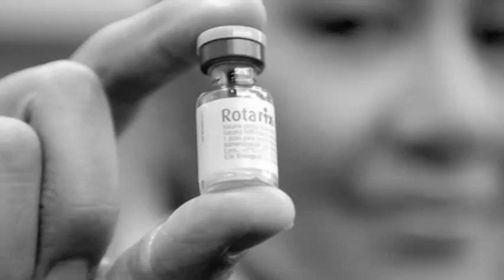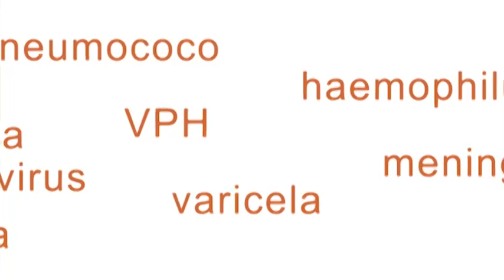GSK Casa de Vacunas 12/03/2012